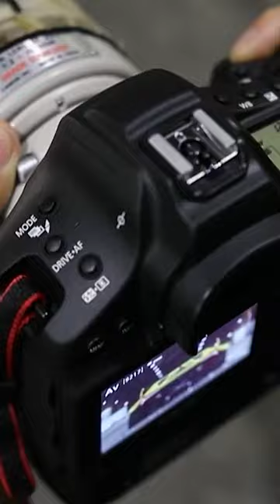Canon EOS R1 Expectations!